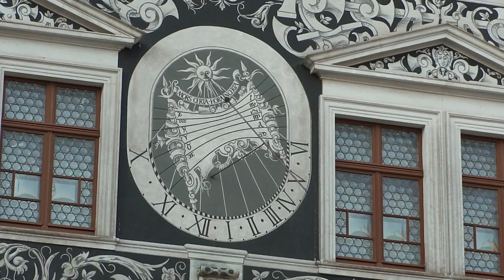Tournament arena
Tripod: Sony VCT 60AV
Date: Jan. 24th, 2011
Description: The inner city of Dresden.